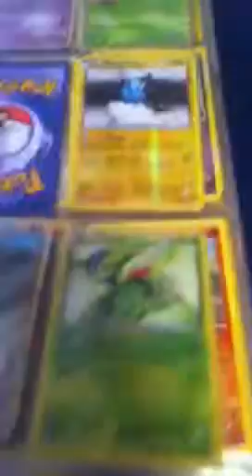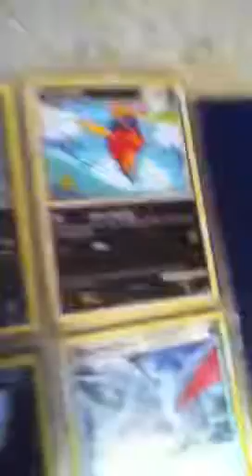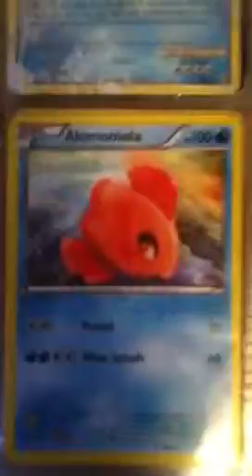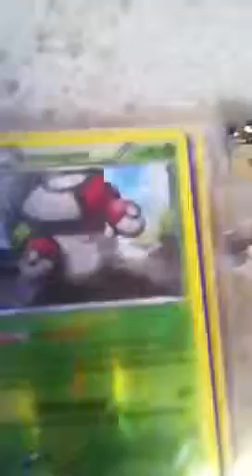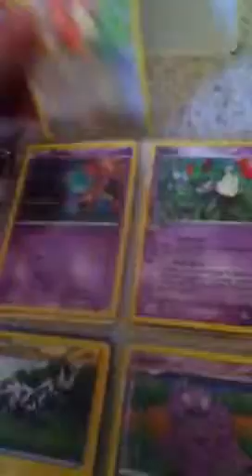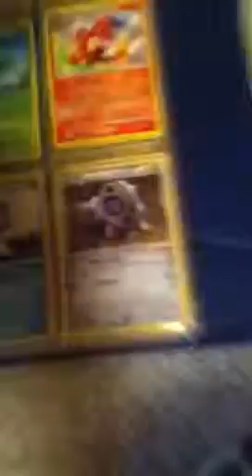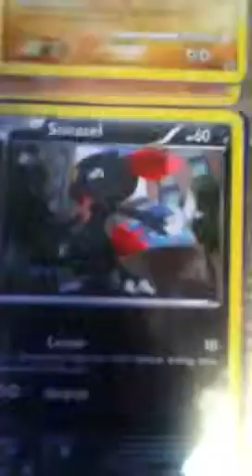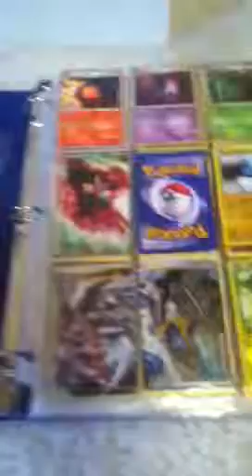All my Pokemon card!!!!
Sorry about the loud noise we're remodeling our house.